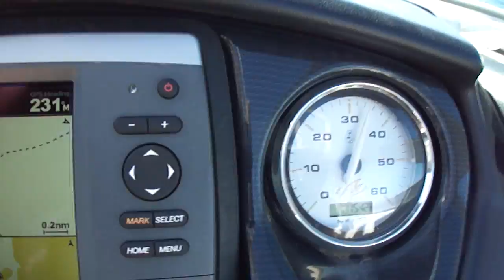2012 Monterey M3 Engine Run Test Boulder Boats Lake Mead